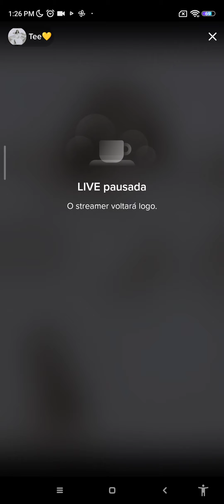eyes of the dragon